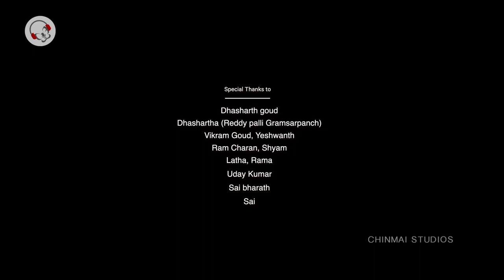Acharya Ramanuja Powerful Song | Amogh Deshapathi | Vamshidhar Parnandi | Chinmai Studios | Ram Keys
Acharya Ramanuja Powerful Song | Ramanuja Sahasrabdhi | Amogh Deshapathi